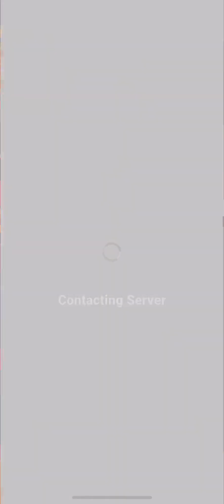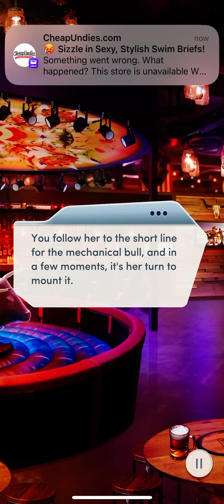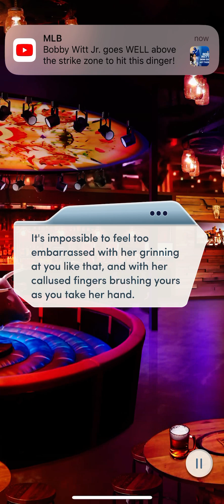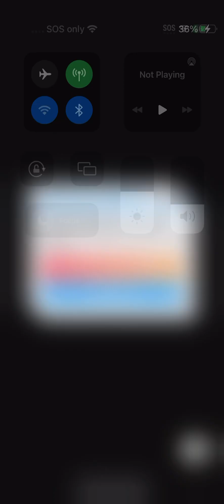Choices Book: All of Us Her Story Book 1: Chapter 2